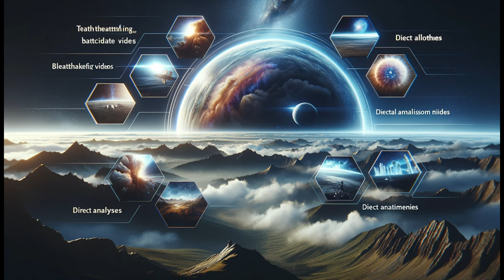Evrenin Sırlarını Ve Gizemlerini Keşfet Bilinmeyene Yolculuk Yap | UFO Haberleri | UAP HAberleri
Welcome to CosmicQuests, your portal to the mysteries of the cosmos and the realm of unidentified aerial phenomena (UAP), alien encounters, and space exploration. Join us for riveting UFO sightings, shocking footage analyses, and in-depth discussions on Pentagon disclosures. Explore ancient alien evidence, secret space programs, and UFO crash sites. Whether enthusiast or skeptic, CosmicQuests offers compelling content on UFOs, aliens, and space exploration.